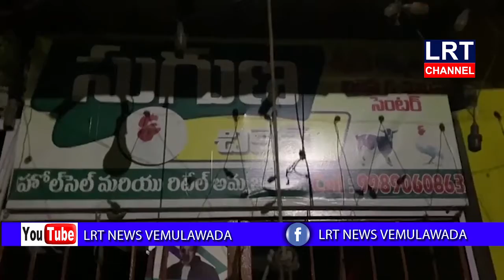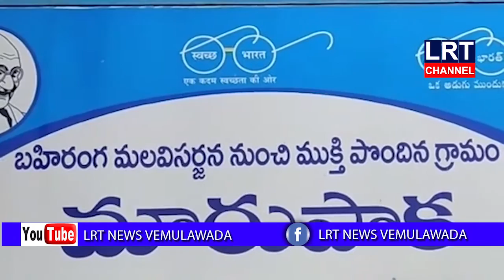24.03.2020 LRT NEWS BULLETIN VEMULAWADA